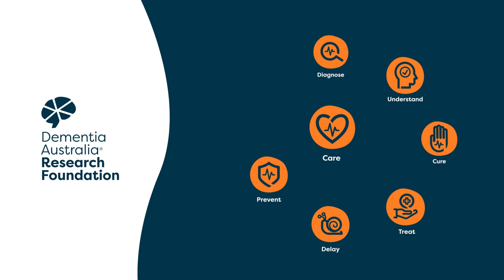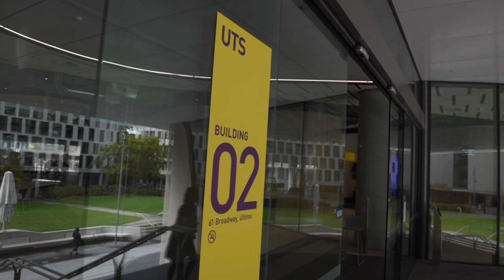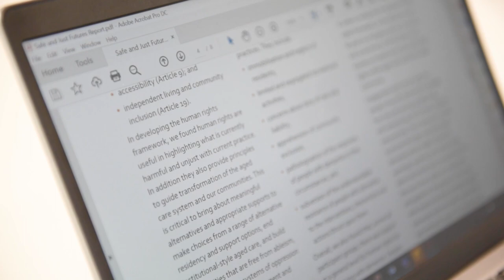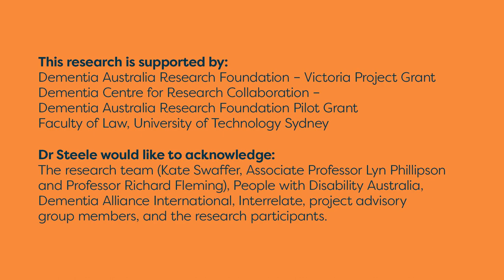Associate Professor Linda Steele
Associate Professor Linda Steele from University of Technology Sydney discusses her project exploring the need to redress violence, abuse and neglect of people living with dementia in residential aged-care facilities and developing recommendations to inform law and policy on that redress.

This research is supported by:
Dementia Australia Research Foundation – Victoria Project Grant
Dementia Centre for Research Collaboration – Dementia Australia Research Foundation Pilot Grant
Faculty of Law, University of Technology Sydney

Dr Steele would like to acknowledge:
The research team (Kate Swaffer, Associate Professor Lyn Phillipson and Professor Richard Flemming), People with Disability Australia, Dementia Alliance International, Interrelate, project advisory group members, and the research participants.